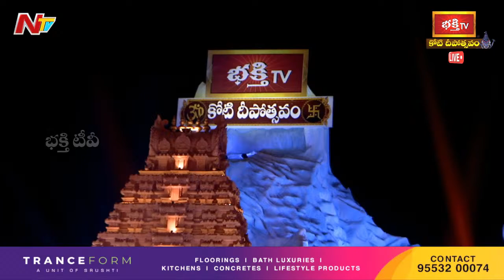కార్తికమాసంలో ప్రతి ఒక్కరు ఈ ప్రవచనం విని తీరాల్సిందే..! | Sri Nori Narayana Murthy Pravachanam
Watch Koti Deepotsavam LIVE : కామాక్షికి కోటి పసుపు కొమ్ముల సుమంగళీ పూజ, అలంపురం జోగులాంబ కల్యాణం | కోటి దీపోత్సవం - Day 2 | 1st November 2022 - Tuesday | Bhakthi TV

✪ భక్తి టీవీ కోటి దీపోత్సవం 2022, 2వ రోజు (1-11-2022)- కార్తిక మంగళవారం కార్యక్రమాలు ✪

* శంఖారావంతో ప్రారంభమైన రెండవ రోజు కోటి దీపోత్సవ మహోత్సవం
* వేదపఠనం : శ్రీ అలిమేలుమంగ సార్వయ వేదపాఠశాల, బుద్వేల్
* కార్తికమాసంలో ఒక్కసారైన చూసి తీరాల్సిన "ప్రదోషకాల అభిషేకం"
* భక్తి గీతాలు : కస్తూరి గోపాలరావు బృందం
* కోటి దీపోత్సవంలో రెండవ రోజు బ్రహ్మశ్రీ నోరి నారాయణమూర్తి గారి ప్రవచనామృతం
* కంచి కామాక్షి అమ్మవారికి కోటి పసుపు కొమ్ముల సుమంగళీ పూజ
* మహామాన్వితమైన అష్టాదశ శక్తిపీఠాలలో ఒకటైన అలంపురం శ్రీ జోగులాంబ కల్యాణం
* నంది వాహనంపై సకల సంపదలు అనుగ్రహించడానికి విచ్చేసిన జోగులాంబ సమేత శ్రీ బాలబ్రహ్మేశ్వర స్వామి
* శ్రీ సిద్ధేశ్వరానంద భారతీ స్వామీజీ వారి ఆశీర్వాద పూర్వక విశేష అనుగ్రహ భాషణం, కుర్తాళం పీఠం, తమిళనాడు
* శ్రీ రమ్యానంద భారతీ మాతాజీ వారి ఆశీర్వాద పూర్వక విశేష అనుగ్రహ భాషణం, శ్రీ శక్తిపీఠం, తిరుపతి
* కార్తికమాసంలో అరుదైన కార్యక్రమంలో ముఖ్యమైన ఘట్టం : జ్యోతి ప్రజ్వలన
* బంగారు లింగోద్భావాన్ని దర్శిస్తే కార్తికమాస అనంత పుణ్యఫలాన్ని పొందుతారు
* సప్త హారతి వీక్షణం : సర్వ వ్యాధి నివారణం.. సమస్త పాప హరణం..!
* సాక్షాత్తు ఆ కైలాసవాసుడే తాండవించేలా మహా మంగళ నీరాజనం
* శ్రీ సిద్ధేశ్వరానంద భారతీ స్వామీజీ వారికి గురు వందనం
* శ్రీ రమ్యానంద భారతీ మాతాజీ వారికి గురు వందనం
* భరతనాట్యం : కంచి కళామందిర్ (కాంచీపురం)
* కూచిపూడి నృత్యం : వెంపటి రవిశంకర్ శిష్య బృందం
* కరగటం : రాయిని శ్రీనివాస్ బృందం
* పుణే డప్పు వాయిద్యం
* పంబమేళా
* సాంస్కృతిక కదంబం
* మహా మంగళ హారతి

➠ Shankharavam - Second Day
➠ Vedapatanam - Sri Alivelu Manga Sarvaiah Veda Patashala Pandits, Budwel
➠ Pradoshakala Abhishekam - 2nd Day
➠ Bhakthi Geethalu - Smt Kasturi Gopal Rao Group
➠ Pravachanam - Brahmasri Nori Narayana Murthy Pravachanamrutham
➠ Pooja On Stage - Koti Pasupu Kommula Sumangali Pooja To Kanchi Kamakshi Ammavaru
➠ Kalyanam - Alampuram Sri Jogulamba Bala Brahmeswara Swamy Kalyanotsavam
➠ Vahana Seva - Nandi Vahanam
➠ Spiritual Address - Courtallam Peethadhipathi Sri Siddheswarananda Bharati Swamiji, Sri Sakthi Peetam Peetadheeswari Sri Ramyananda Bharathi Swamini
➠ Chief Guest -
➠ Karthika Deeparadhana
➠ Swarna Lingodhbavam
➠ Maha Neerajanam
➠ Guru Vandanam
➠ Felicitation of The Guests
➠ Cultural Programs